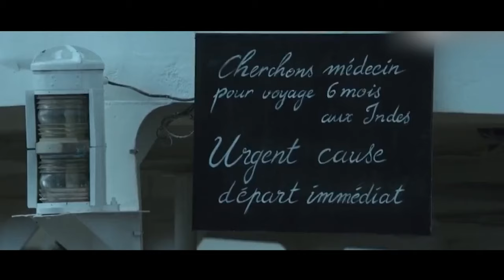Thug Pretends To Be Doctor To Treat People, But Accidentally Becomes A Famous Doctor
Movie name: Knock

Summary: Doctor Knock is a former thug who has become a doctor and arrives in the small village of Saint-Maurice to make his fortune according to a particular method. It will make the villagers believe that they are not as healthy as they might think. It is thus that he will find in each one an imaginary symptom, or not, and thus will be able to exercise his profession lucratively. Under his seductive looks and after gaining the confidence of the village, Knock is on the verge of achieving his ends. But his past catches up with him and an old acquaintance disrupts the doctor's plans.

Director
Lorraine Lévy
Writers
Lorraine Lévy,Jules Romains
Stars
Omar Sy,Alex Lutz,Ana Girardot